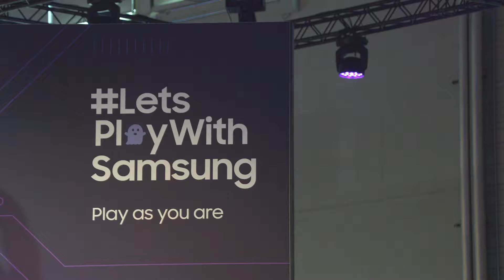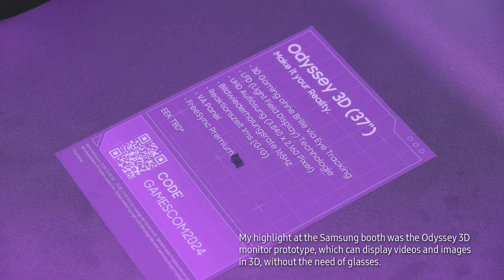Samsung Members Stars: Gamescom 2024 entdecken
Auf der Gamescom 2024 konnten die Members Stars die Gaming-Innovationen von Samsung entdecken: Ob mobil oder am PC, hier schlug jedes Zocker-Herz höher. Gleichzeitig war die diesjährige Gamescom die perfekte Gelegenheit, um internationale Members Stars zum gemeinsamen Austausch und natürlich zum Ausprobieren der Geräte-Neuheiten zusammenzubringen. Wer die Members Stars sind und welche Aufgabe sie in unserer Samsung Members Community haben, erfährst du